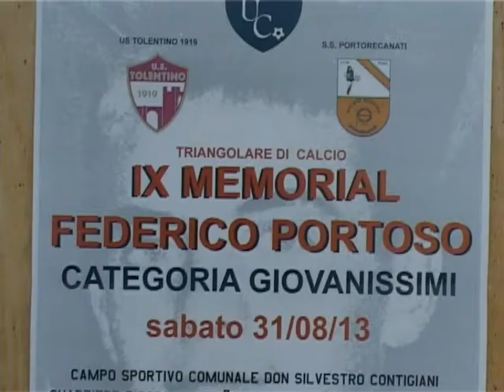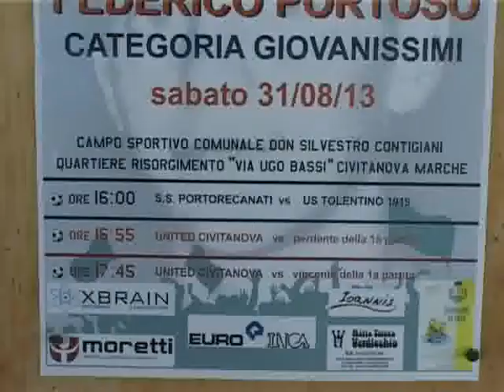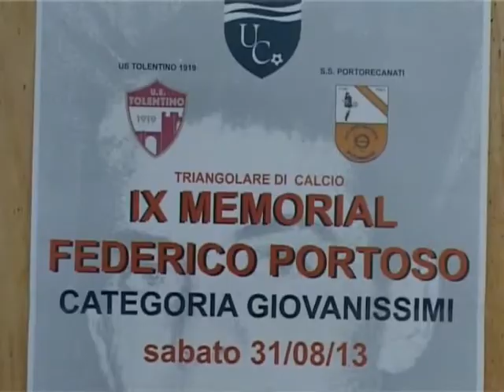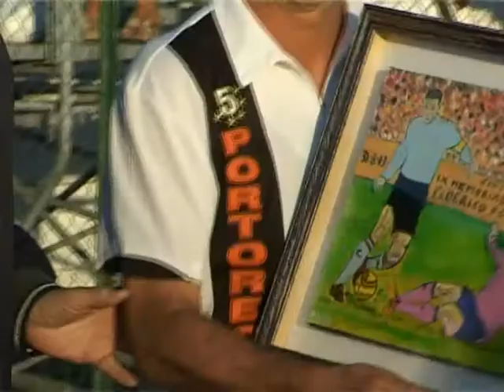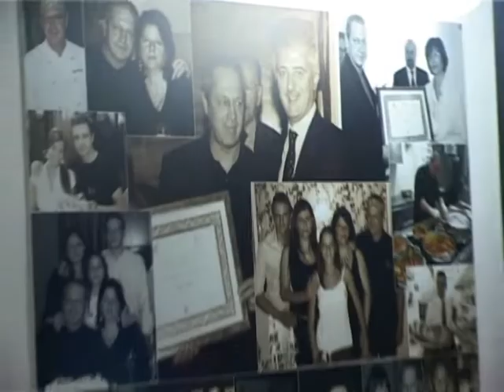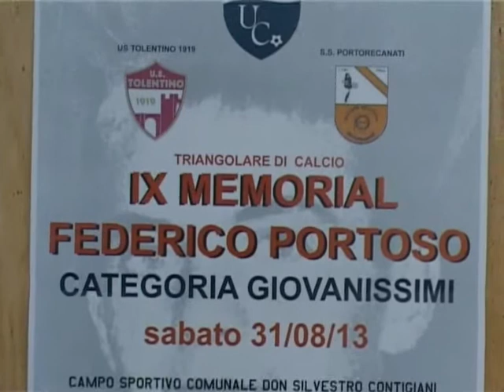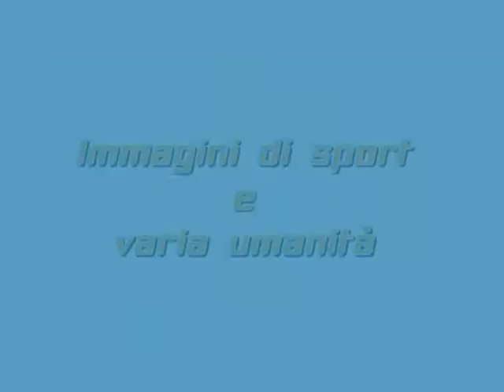RUBRICA BOCCE DEL 10 SETTEMBRE 2013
In questo numero: i tricolori femminili e Under 23, memorial Portoso di calcio, Cerri a Civitanova, le moto d'epoca e non solo...